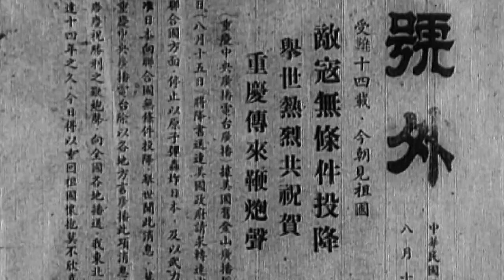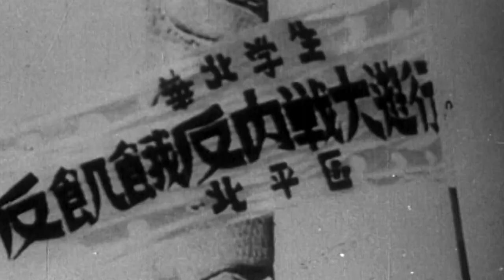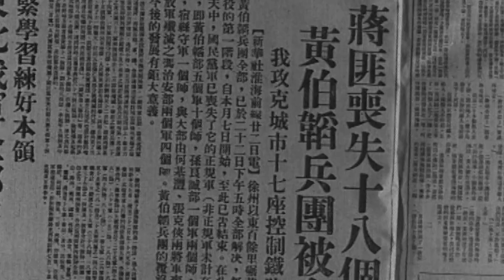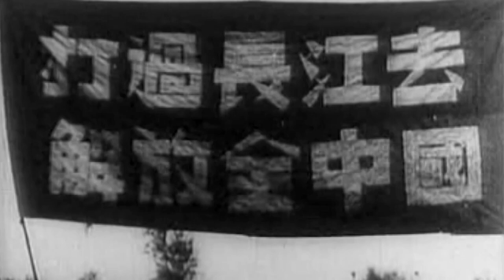Making a New China: Duel of Destiny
In the village of Xibaipo, north China's Hebei Province, the CPC and Chairman Mao Zedong planned and commanded the Three Major Battles during the War of Liberation, thus paving the way for the final victory nationwide for the CPC-led revolutionary armed forces.